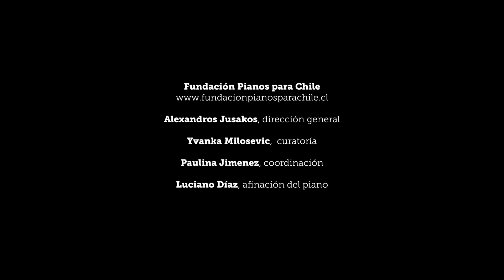VIII Concierto Temporada 2021 - Pablo Echaurren, piano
F: Chopin:

Balada nr 1 en sol menor op. 23
Balada nr 2 en Fa Mayor op. 38
Balada nr 3 en La bemol Mayor op. 47
Balada nr 4 en fa menor op. 52

Puedes revisar el programa completo y el material histórico en los siguientes enlaces: